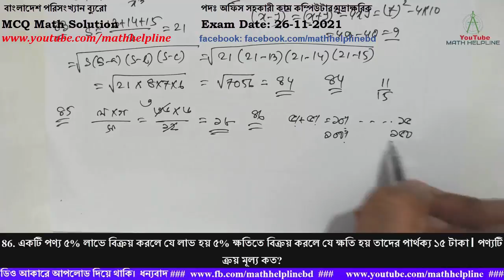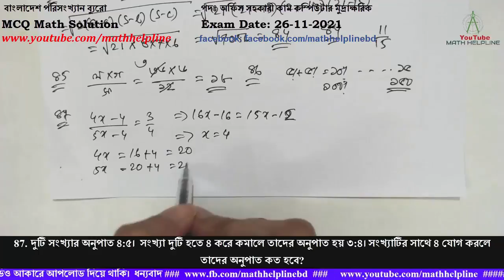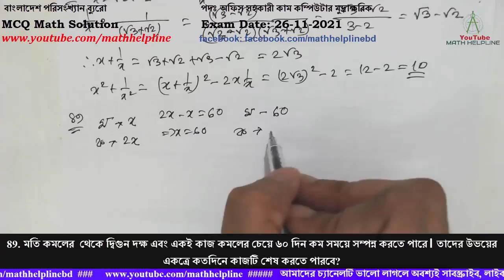বাংলাদেশ পরিসংখ্যান ব্যুরো পদঃ অফিস সহকারী কম্পিউটার মুদ্রাক্ষরিক MCQ Math Exam Date: 26-11-2021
বাংলাদেশ পরিসংখ্যান ব্যুরো
71. কোন সংখ্যাকে √০.২৫ দিয়ে ভাগ করলে ভাগফল ২০ হবে?
72. ১, ১, ২, ৩, ৫, ৮, ১৩, সিরিজের পরবর্তী সংখ্যাটি কত?
73. দুটি ক্রমিক জোড় সংখ্যার বর্গের পার্থক্য নিচের কোন সংখ্যাটি দ্বারা বিভাজ্য?
74. একটি ঘনকের এক বাহুর দৈর্ঘ্য ৪ মিটার হলে ঘনকের সমগ্রতলের ক্ষেত্রফল কত?
75. একটি সঠিক উত্তরের জন্য ২ নম্বর পাওয়া যায় এবং একটি ভুল উত্তরের জন্য ১ নম্বর কাটা যায়। ৬০টি প্রশ্নের প্রত্যেকটির উত্তর দিয়ে কোন ছাত্র ৩৯ নম্বর পেলে সে কত টি সঠিক উত্তর দিয়েছিল?
76. ২০০৫.৩০০৩ থেকে ১৯৯৭.২১০৬ এর বিয়োগফল কত?
77. কোন গ্রামের জনসংখ্যা ৮% বৃদ্ধি পাওয়ায় ২১৬০০ জন হলে পূর্বে ওই গ্রামের জনসংখ্যা কত ছিল?
78. একটি বৃত্তের পরিধি ১৩২ সে.মি. হলে এর ক্ষুদ্রতম জ্যা এর দৈর্ঘ্য কত?
79. একই পণ্য ৩৩৬২ টাকায় বিক্রয় করলে যত লাভ হয় ২৩৪৬ টাকায় বিক্রয় করলে তত ক্ষতি হয়। পণ্যটি কত মূল্য বিক্রয় করলে ২০% লাভ হবে?
80. x+ 2/x = 3 হলে x3 + 8/x3  এর মান কত?
81. ১ থেকে ৪৯ পর্যন্ত ক্রমিক সংখ্যাগুলোর গড় কত?
82. x+y =7 এবং xy=10 হলে (x-y)2 এর মান কত?
83. একটি ত্রিভুজের তিনটি বাহুর দৈর্ঘ্য যথাক্রমে ১৩ মিটার, ১৪ মিটার ও ১৫ মিটার হলে ত্রিভুজটির ক্ষেত্রফল কত?
84. কোন ভগ্নাংশটি ক্ষুদ্রতম?

85. দুটি সংখ্যার লসাগু ৩৬ এবং গসাগু ৬। একটি সংখ্যা ১২ হলে অপরটি কত?
86. একটি পণ্য ৫% লাভে বিক্রয় করলে যে লাভ হয় ৫% ক্ষতিতে বিক্রয় করলে যে ক্ষতি হয় তাদের পার্থক্য ১৫ টাকা। পণ্যটি ক্রয় মূল্য কত?
87. দুটি সংখ্যার অনুপাত ৪:৫।  সংখ্যা দুটি হতে ৪ করে কমালে তাদের অনুপাত হয় ৩:৪। সংখ্যাটির সাথে ৪ যোগ করলে তাদের অনুপাত কত হবে?
88.  x=√3 + √2 এক হলে  x2+ 1/x2 এর মান কত?
89. মতি কমলের  থেকে দ্বিগুন দক্ষ এবং একই কাজ কমলের চেয়ে ৬০ দিন কম সময়ে সম্পন্ন করতে পারে। তাদের উভয়ের একত্রে কতদিনে কাজটি শেষ করতে পারবে?
90. একটি চাকার ব্যাস ১.৬৭ মিটার। ২১ কিলোমিটার পথ যেতে চাকাটি কতবার ঘুরবে?